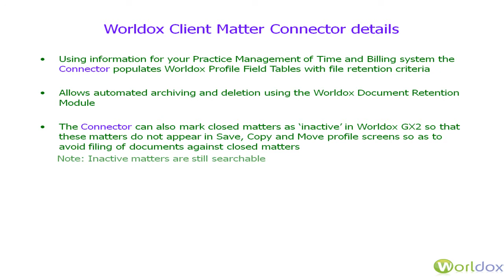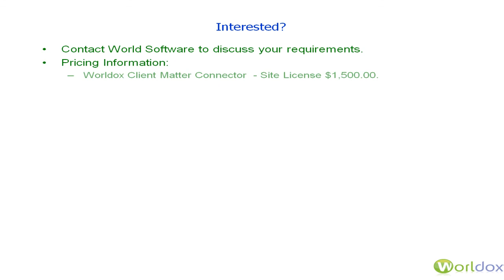Worldox Elite Client Matter Connectors